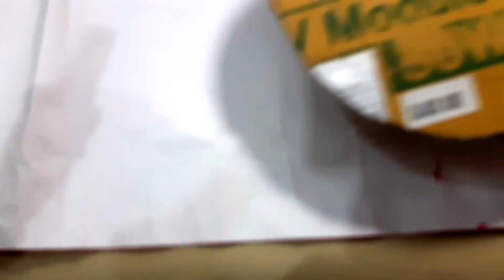Ring Plate for Engagement |HOW TO MAKE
Hello friends,
 thanks….
Learn how to make ring plate for engagement,I have some pretty awesome ideas for you! If you like to make handmade ring plate for engagement, you need -
1. some coloring paper
 2. a hard paper
 3. stone
 4. boys girls pair
 5. foam flowers
 6. lace for decoration
 7. welvet paper
 8. moti chain, etc...
My colours
My colour paper
My scrab book
my sparkle pens
my sketch pens
my coloured stones
my moti chain
my wool
1. My Camera
2. My Microphone
3. Best Studio Lights
4. My Laptop
5 . My Tripod
6 . My Smartphone
7 .My Studio Green screen
*** Stay Updated On Social Media ***
Art and craft creations is a channel, where you find different types of creations..